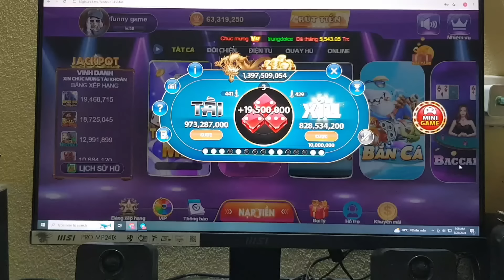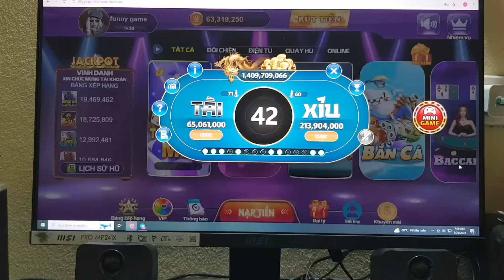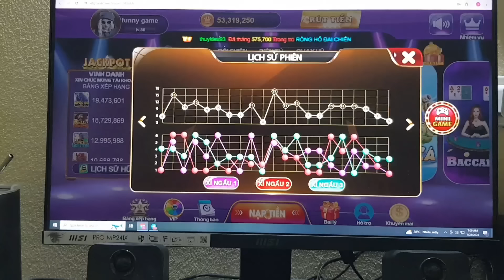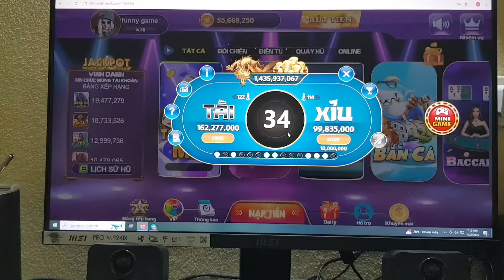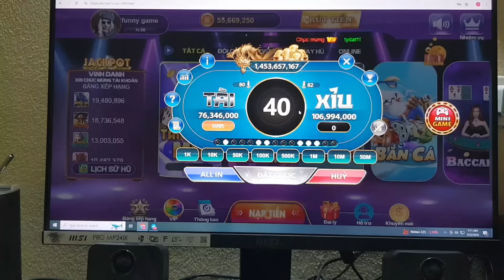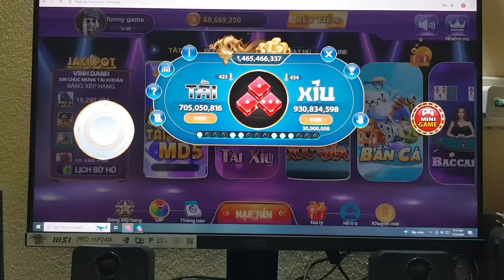Go88 | Hướng Dẫn Chơi Tài Xỉu Online - Cách Cân Đối Vốn Trên Tài Xỉu Go88 Chuẩn Nhất 2024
📌 Link Game Ở Dưới Phần Bình Luận
► Video mình muốn chia sẻ đến mọi người cách chơi tài xỉu go88 chuẩn nhất (2024). Ngoài ra mình có hướng dẫn mọi người cách bắt cầu tài xỉu go88, nhận biết cầu tài xỉu có tỉ lệ thắng cao nhất. Video chỉ mang tính chất giải trí lan tỏa những điều tích cực giúp cho cộng đồng người sử dụng Youtube ngày càng phát triển, không khuyến khích mọi người chơi cờ bạc, chơi cờ bạc là vi phạm pháp luật. ( Video không phải là video quảng cáo ).

► Nếu bạn muốn mình giới thiệu game tài xỉu nào thì hãy để lại bình luận ở phía dưới giúp mình có những ý tưởng hay và làm video thật hấp dẫn hơn nữa nhé.

© Bản quyền video thuộc về kênh Arnob Ahmed Kamrul